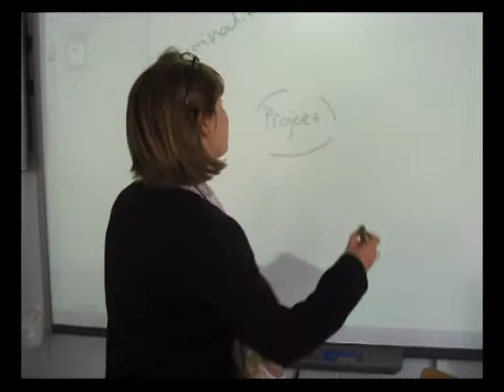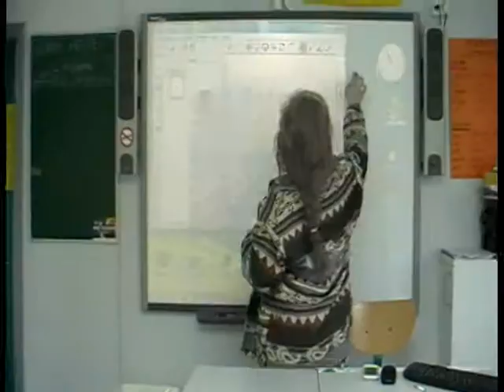9.B 2012, Laursens Realskole, afgangsshow - En parodi på vores lærere. DEL 2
På vores sidste skoledag havde vi lavet denne video om hvor useriøse vores lærere er. Vi er kendt som stræberklassen så her beviser vi at det i hvert fald ikke er vores skyld at vi ikke er super kloge. ;D Næsten alle handlinger er baseret på rigtige handlinger. Dvs. at vores lærere rent faktisk har sagt/gjort 90% af hvad der sker heri, vi har bare overdrevet det. Vi er meget glade for vores lærere og trods deres mærkværdigheder vil vi ikke bytte! :D Tak for 4 supergode år.

Del 1 indeholder: Start, Jan og Morten.
Denne video indeholder: Karin og Lene.
Del 3 indeholder: Anne, Anders, Søren og slutning.